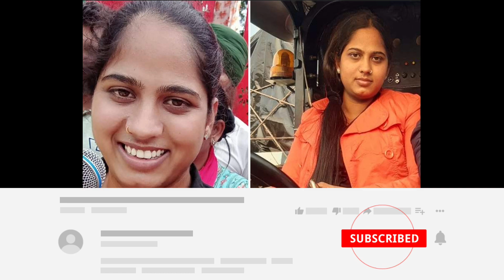पूनम पंडित के बारे में जानिये । किसान नेता पूनम पंडित । Poonam Pandit Biography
नमस्कार दोस्तो आज हम आपको पश्चिमी यूपी की किसान नेता शूटर पूनम पंडित के बारे में बतायेंगे